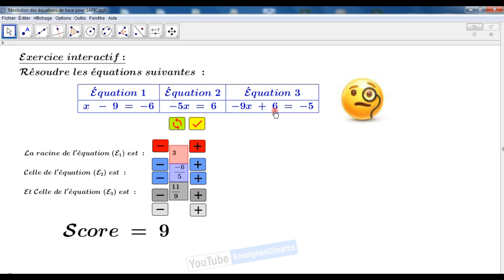Applet interactive aux collégiens: Résolution des équations de base. برمجية تفاعلية لحل المعادلات